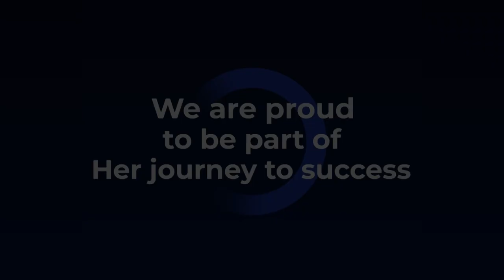HARJEET SANDHU JOURNEY TO SENIOR NATIONALS 🇮🇳💥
Watch All Matches Of Harjeet Sandhu Only On SportVot .🏆🎊
A huge Congratulations to Harjeet Sandhu 15 on getting selected in the Senior Women's Team at the National level. We are extremely proud to be a part of her journey. Its is players like her that make us believe in a bright future of sportsinIndia
SportVot wishes Harjeet all the very best for her new journey 👏💥❤️